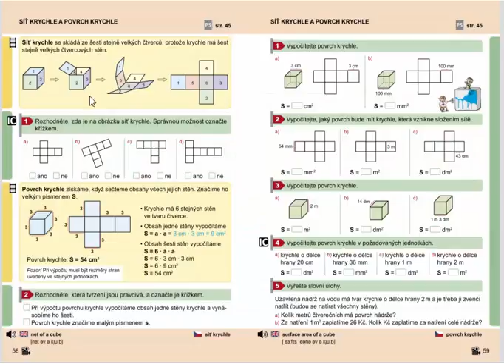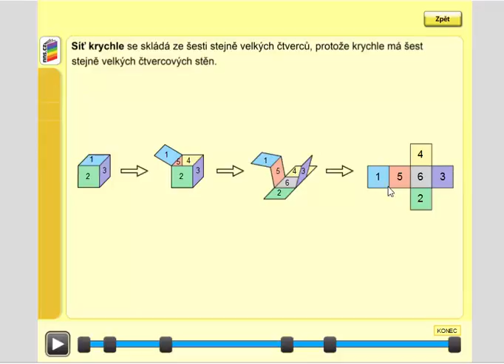Síť krychle, Geometrie pro 4.ročník, str. 58, úvod A